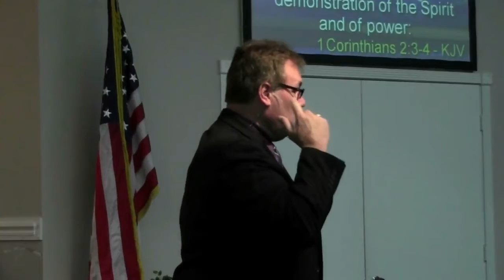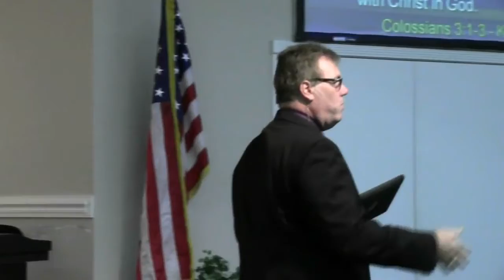(FVC 04/28/13 AM) Living in Him - Part 1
Pastor Ed ministers on living for Jesus, and fulfilling your purpose in life! We must life for the greater purpose He has fo us, and not be self centered in life.